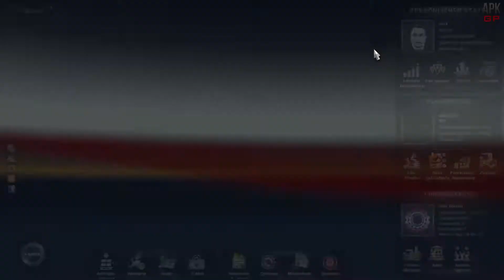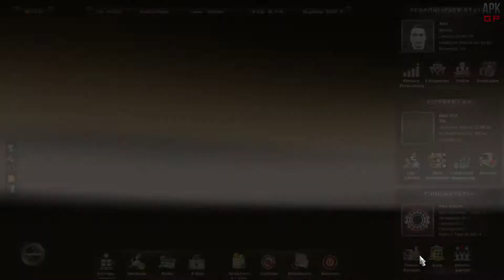Euro Truck Simulator 2 #01 - Los gehts [Full-HD]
Euro Truck Simulator 2:
Truck-Simulator von SCS Software, Publisher in Deutschland ist Rondomedia.
Let's Play:
Kommentierte Spielszenen von Alex